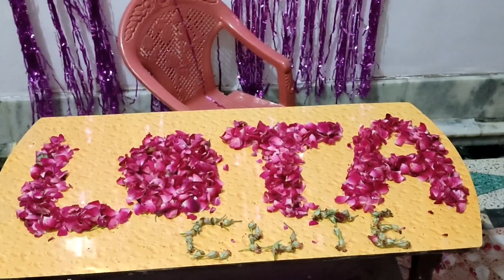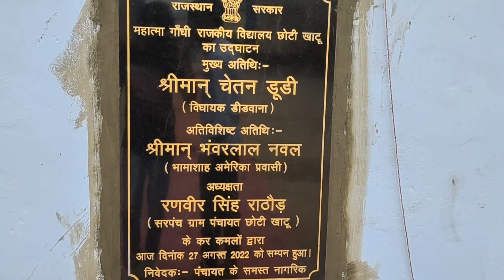।। aaj birthday or school progaram attent Kiya ।।